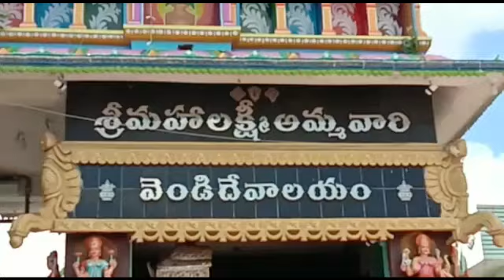Sri Mahalakshmi Ammavari Silver Temple, Jaggayyapet